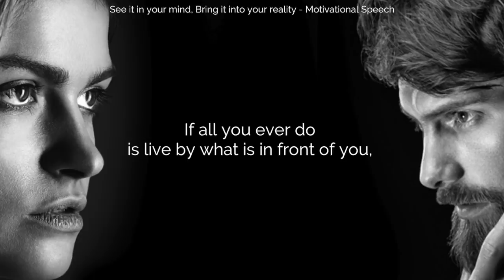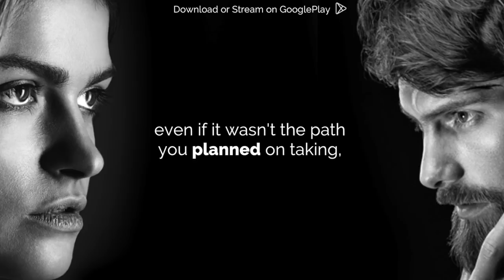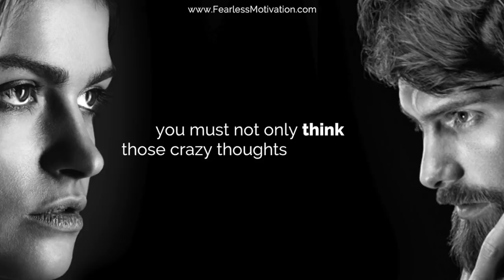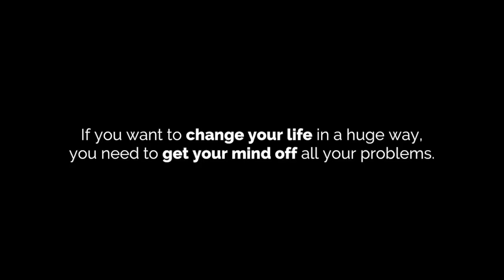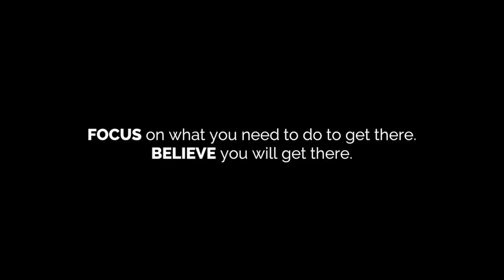See It In Your Mind But Work It Into Your Reality (Motivational Video for the Law Of Attraction)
See It In Your Mind But Work It Into Your Reality (Motivational Video for the Law Of Attraction) NOTHING will work without the WORK.

BACKGROUND MUSIC "SEE IT IN YOUR MIND" by Fearless Motivation Instrumentals (SOUNDS OF POWER 5):